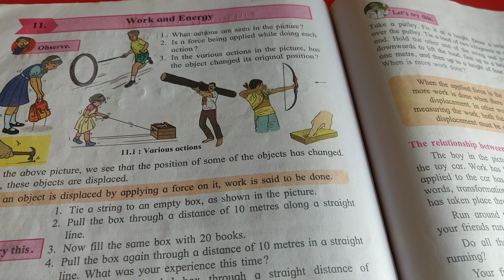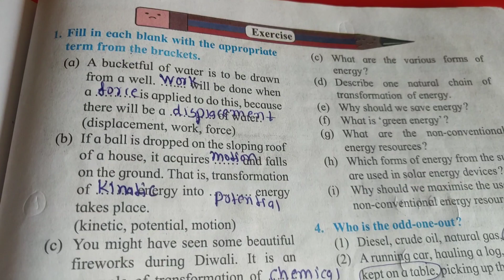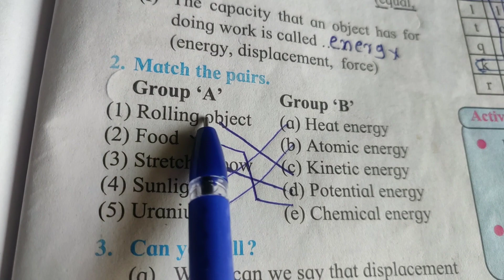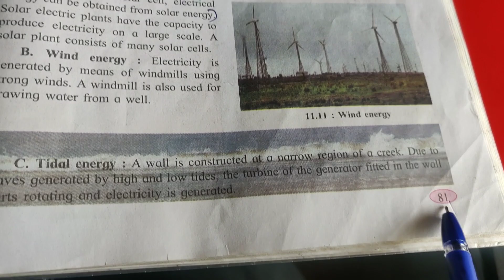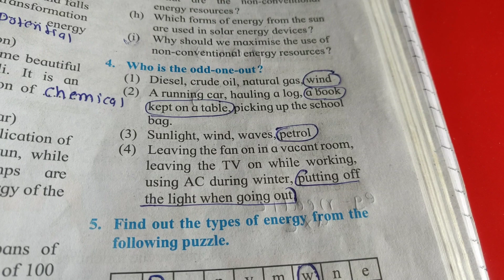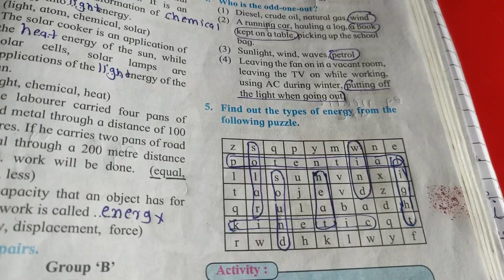6th std science QUESTION & ANSWERS lesson 11 WORK AND ENERGY Maharashtra board English med semi eng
6th std science QUESTION & ANSWERS lesson 11 WORK AND ENERGY Maharashtra board English med semi eng
board english med.semi english